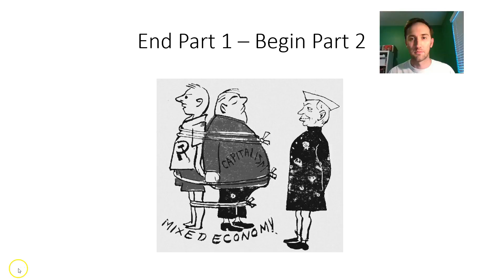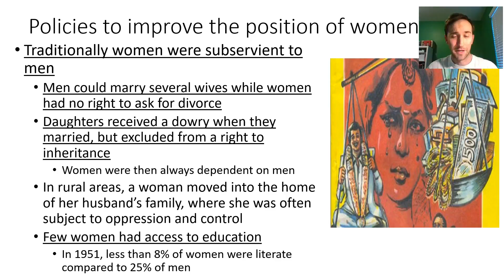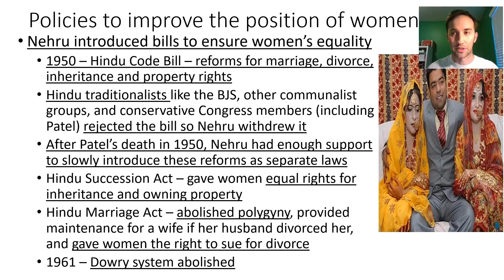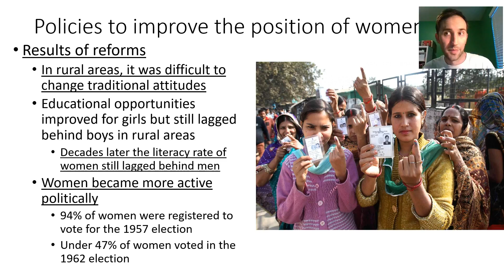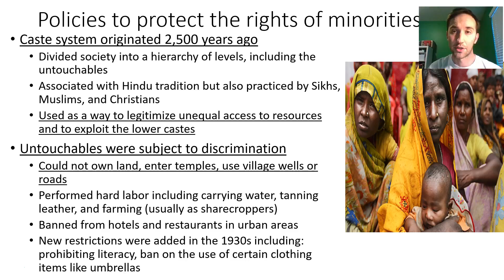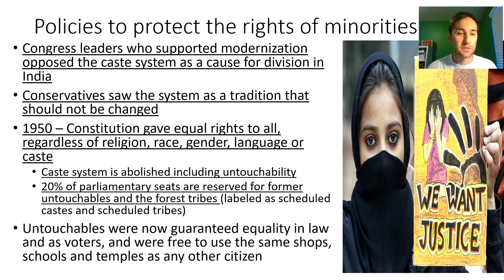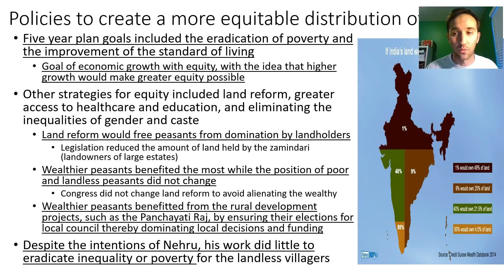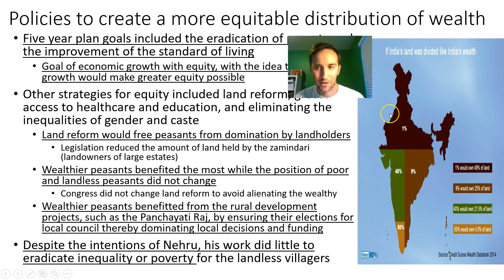3 7 economic and social impact part 2